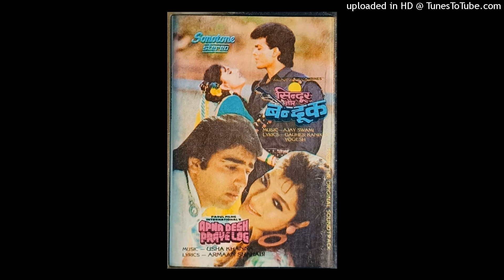sindur aur banduk| sideA se 5 yari Aisa Tera songs | rare - songs | Rare cassette